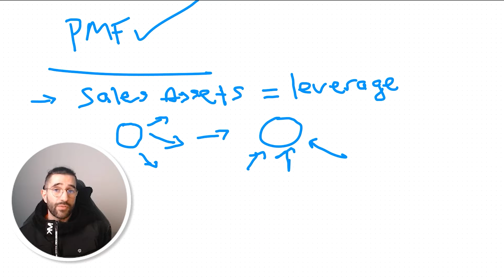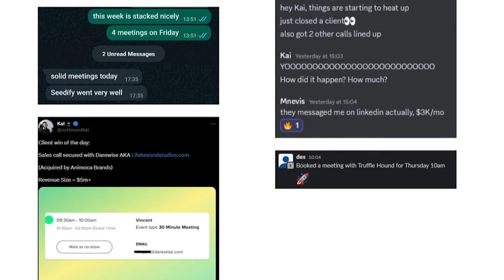How To ACTUALLY Get Clients in Web3 (Full Tutorial)